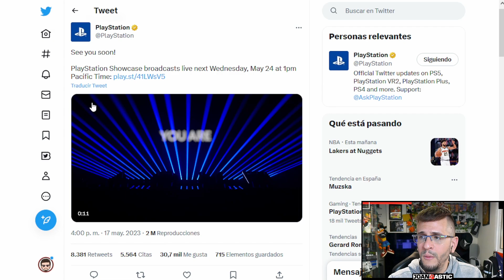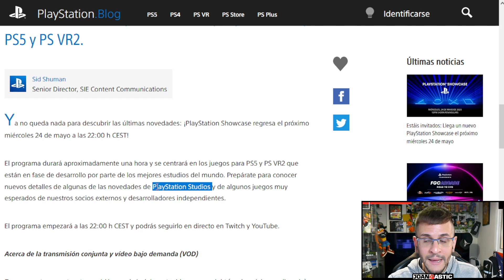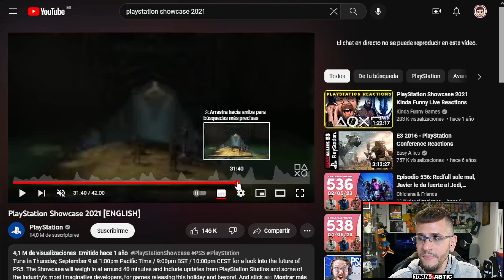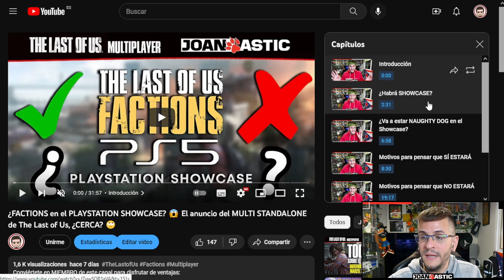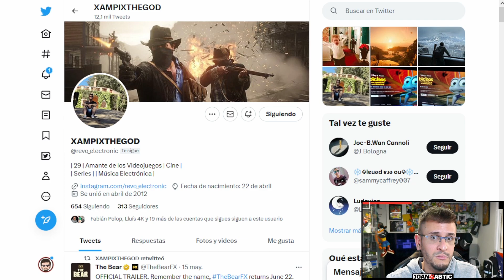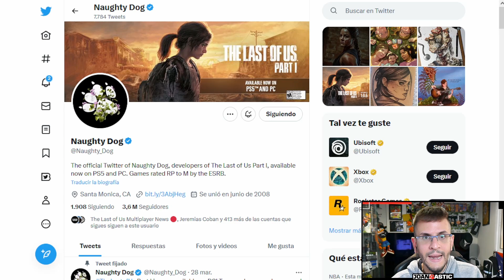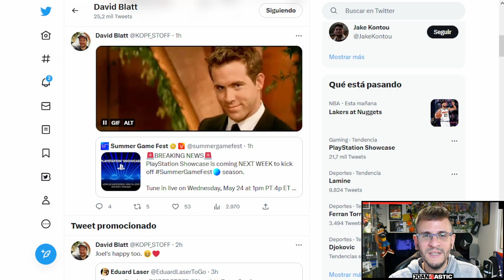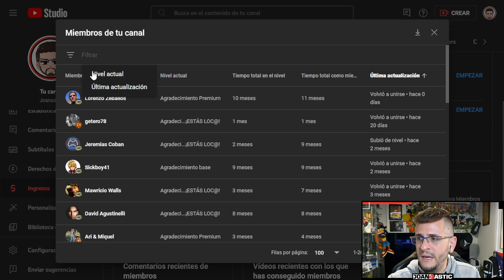PlayStation SHOWCASE CONFIRMADO: hay OPCIONES de ver a Naughty Dog / multi standalone. ¿Tenéis HYPE?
MIEMBROS LOC@S
Dardo Ocampo
Pocito_WTF
Vicente
David Agustinelli
Mawricio Walls
Jeremias Coban
getero78

MIEMBROS PREMIUM
K2_Robotics
Ordono
Jadudada
Jessy Garcia
Mario Jesús Aguilar
Lorenzo Zeballos
Aritza The Smashing Machine Larrinaga
Jesús Strange
Ari & Miquel

MIEMBROS BASE
Esther Rain
David Fernández
Sheika
David Cortes
S. López
Neil Druckmann
MISHA
Petey Gameplay
Dani GW
Sickboy41

CAPITULOS
0:00 Introducción
1:20 La información
5:48 Los antecedentes: el Showcase de 2021
8:32 ¿Estará Naughty Dog? Ya hablamos de ello...
11:29 Ven con nosotros a seguir el evento
13:33 Las reacciones de Naughty Dog
17:26 Final